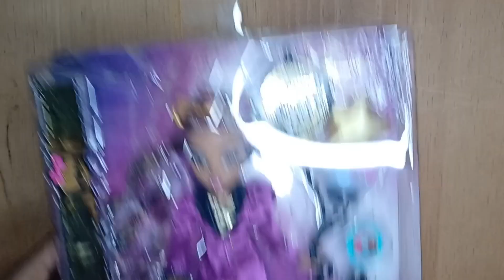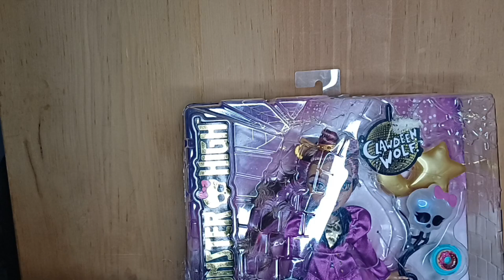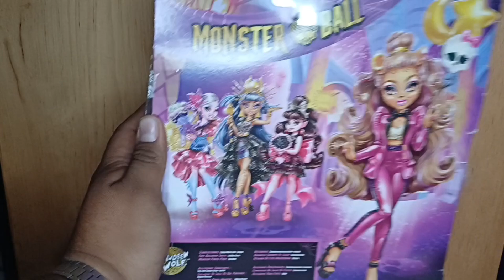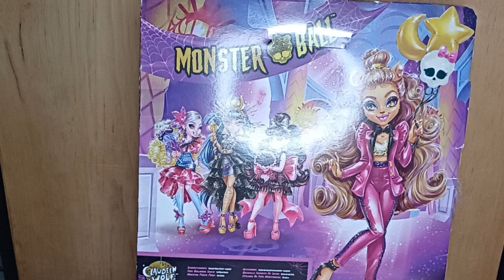CLAWDEEN GOLF monster ball // revisión, ¿Vale la pena?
Hola mis queridos bekiamigos.

En esta ocasión les voy a compartir a esa hermosa muñeca Clawdeen g3 de monsterhigh de la colección monsterball @MonsterHigh @MattelLatinoamerica es una muñeca que me dejó encantado además de que es mi personaje favorito.

Espero les guste y puedan regalarme su like, únete a la familia Bek Aguilera.